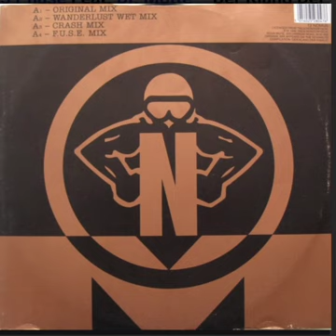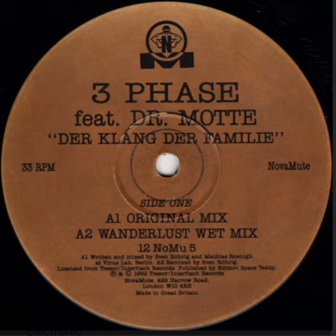3 PHASE feat Dr MOTTE - Der Klang der Familie (original mix) - (1992)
Sello:
NovaMute – 12 NOMU5, NovaMute – 12 NoMu 5
Formato:
Vinilo, 12", 33 ⅓ RPM
País:
UK
Publicado:
16 nov 1992
Género:
Electronic
Estilo:
Techno, Acid

OWNERSHIP OF THE CONTENT:
Techno Addiction does not own the rights to this content. It is not a monetized channel but the producers and whoever has the copyright can charge for me to have their songs on it, get informed. My goal is to promote music that I like. If any of the legal owners do not want their music on my channel, please send me a message before putting a claim or warning to YouTube and the song will be removed immediately. Thanks.

TITULARIDAD DEL CONTENIDO:
Techno adiccion no posee los derechos sobre este contenido.
No es un canal monetizado pero los productores y quien tenga los derechos de autor si pueden cobrar por qué yo tenga sus temas en el, Informense.
Mi objetivo es promover la música que me gusta. Si alguno de los propietarios legales no quiere su música en mi canal, por favor envíeme un mensaje antes de poner una reclamacion o advertencia a YouTube y se eliminará la cancion de inmediato.
Gracias